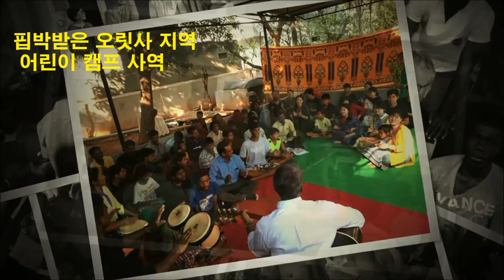20160717 은광교회 엄진원선교사 주일밤찬양예배말씀 선교적 삶